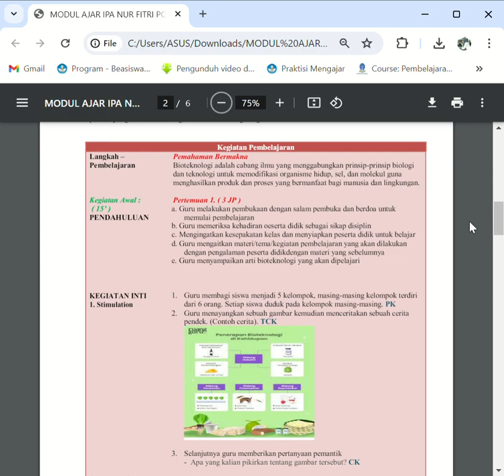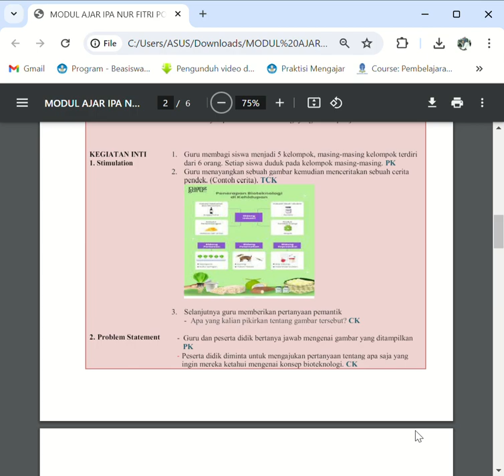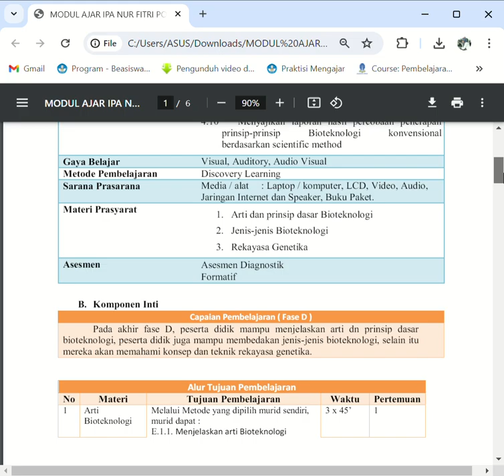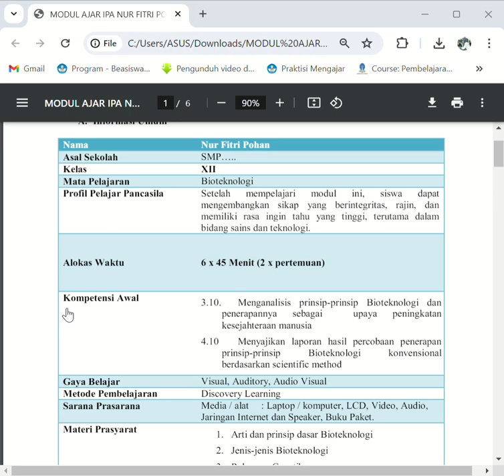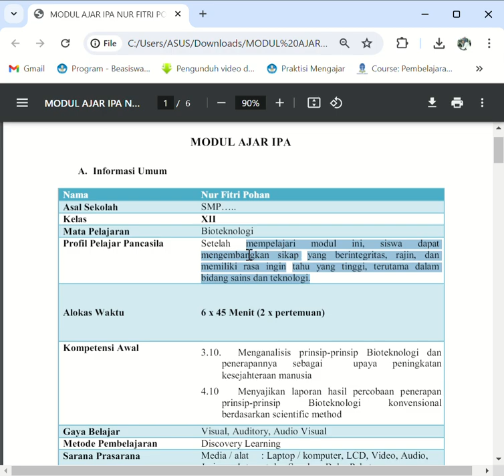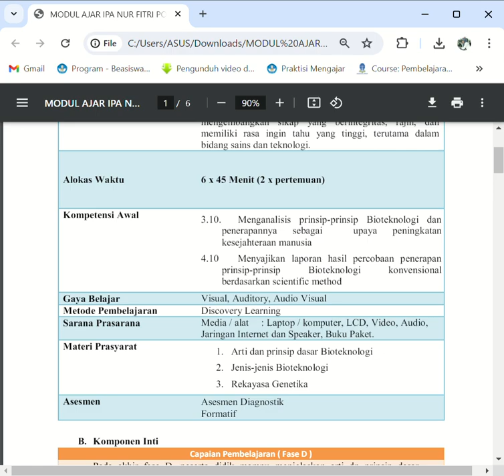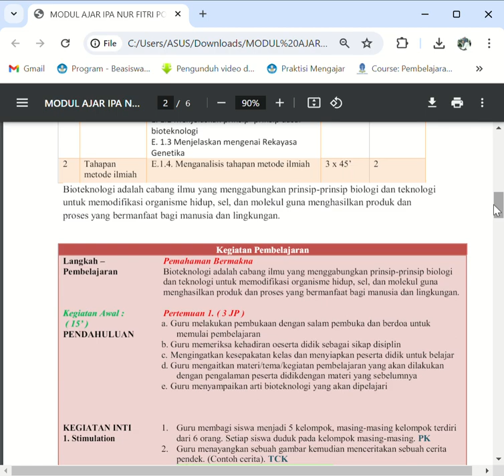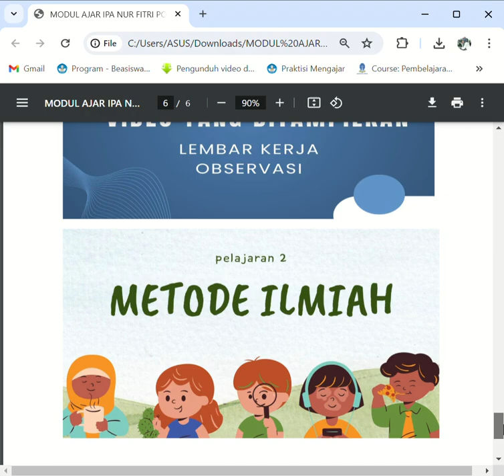Pembahasan Modul Ajar TPACK part 2